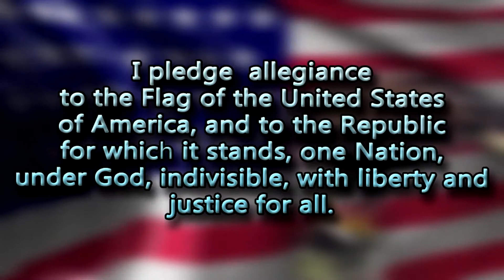05 18 2022